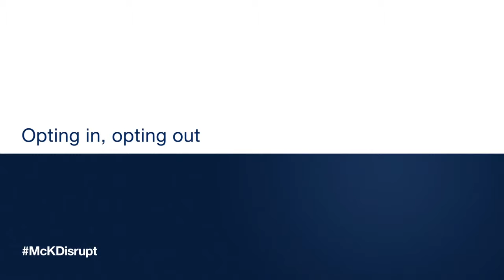Vietnam Consultant Channel ► Disruptive technologies with Padmasree Warrior Opting in, opting out